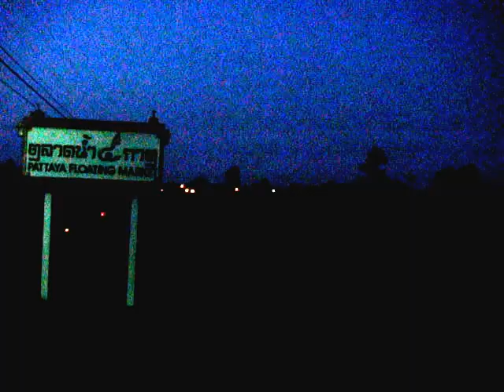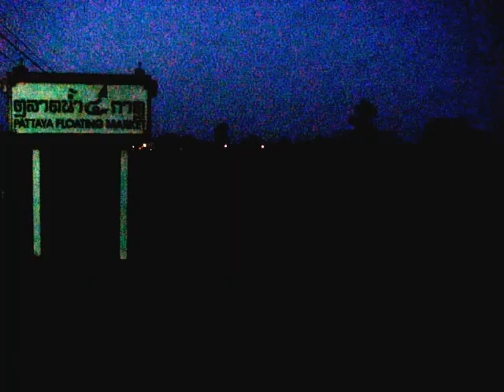General Electric locomotive UM-12C "GEK"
General Electric locomotive UM-12C "GEK"  รถจักรดีเซลไฟฟ้า GE รุ่น UM-12 C "GEK" หมายเลข 4024 ขณะทำขบวนรถพิเศษชำรุดที่ 1095 บางซื่อ - บ้านพลูตาหลวงในเส้นทางสายตะวันออก  (สัตหีบ)  ณ   ก.ม.163 ที่หยุดรถตลาดน้ำสี่ภาคพัทยา  ถนนบายพาสพัทยา  ตำบลหนองปรือ  อำเภอบางละมุง  จังหวัดชลบุรี